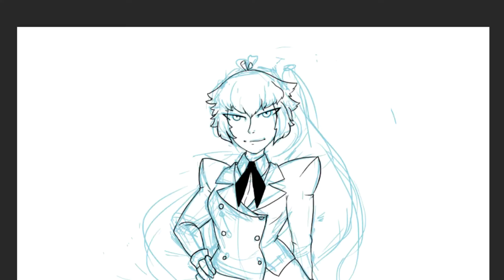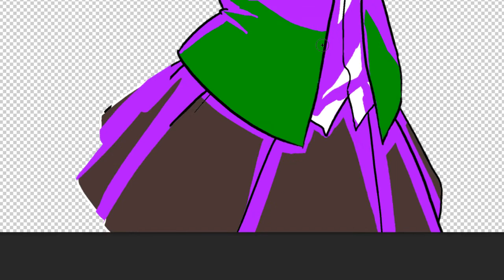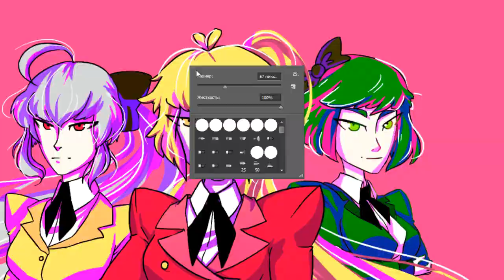Candy Store feat. DTM and Gumi - SpeedPaint (Photoshop СS6)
not the best ... no good work at all, sorry
In my head, these transitions looked better to the voice of girls and video.
Later, I will lay out this moment separately with Neru
because it's gorgeous to represent Neru as the main Heather :D